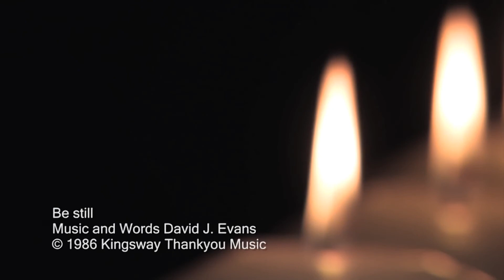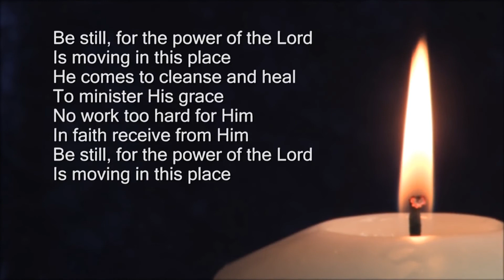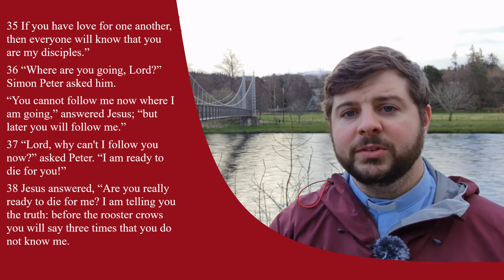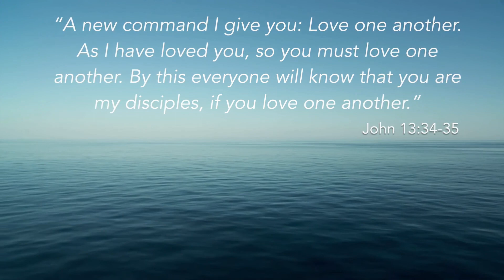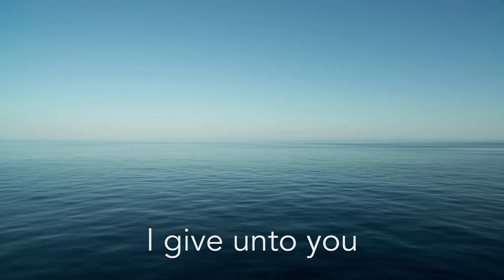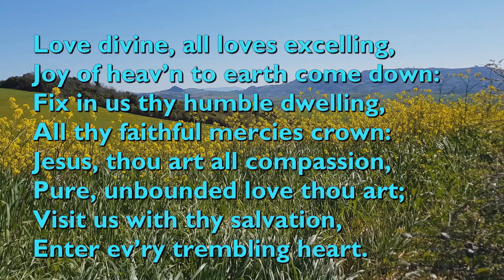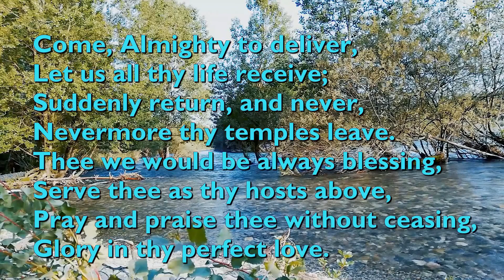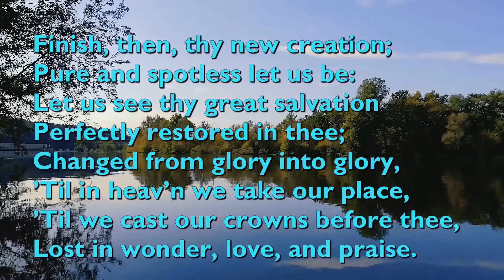Worship 10th April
As we approach the drama of Holy Week, we find Jesus with his disciples, knowing what is coming and leaving them with the command: love one another.

Let's worship God